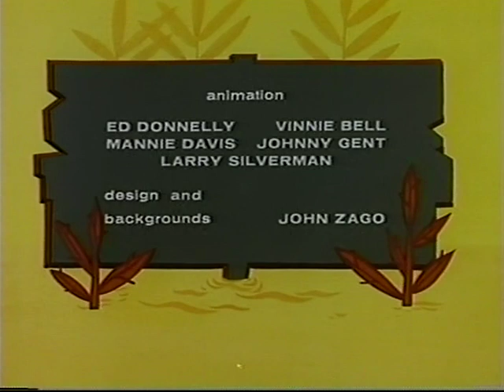001 - The Yoke's On You (1960)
Directed by Dave Tendlar
Executive Producer: Bill Weiss
Voices by Dayton Allen

Vincent Van Gopher (a regular in the series) does not appear in this short but is Mentioned by Muskie.